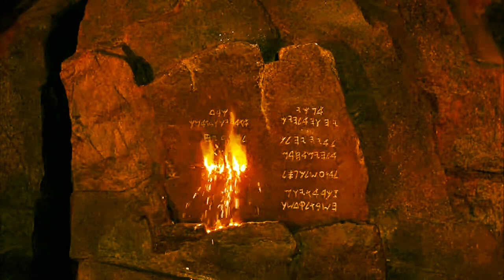The Tablets of Stone by Lubomir Kavaldjiev. Любомир Кавалджиев. Скрижалите (2024)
Произведението е създадено през февруари 2024